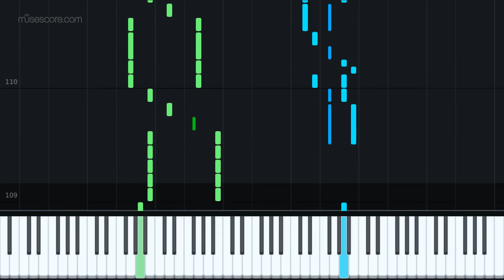SF9 (에스에프나인) - See U Tomorrow[PIANO COVER] (w/ sheet)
Here is the requested song.^^